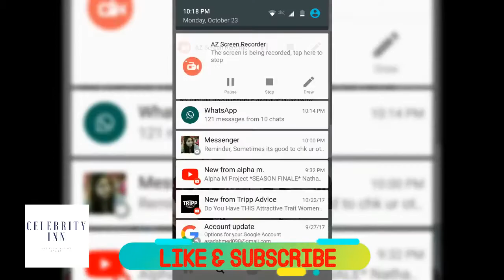Maria Sharapova instagram live stories 2017 october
Maria Sharapova instagram live october 2017

Celeberity Inn is a unique chanel dedicated towards provding monthly feed about your famous superstars. Mostly it represents modeling , shoots , what stars visited in the month, even what they ate and many more activities. It should be noted that the pics / videos used in this video belong to superstars which is entirely public because they want their fans to know whats going aroung themm and its not a property of any other person or living being.